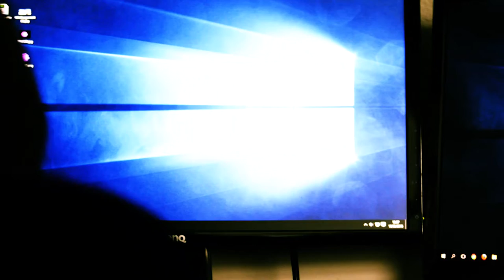2016 03 19 les rencontres D U multimedia